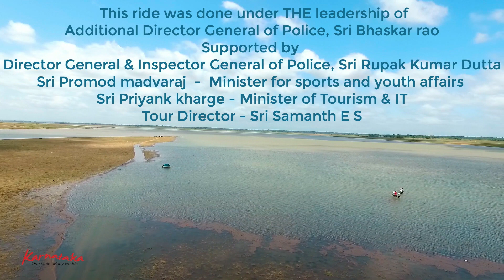Karnataka Darshana - Karnataka Police Cycling 1750 Kms Ft Raghu Dixit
Thanks to Raghu Dixit for lending the music